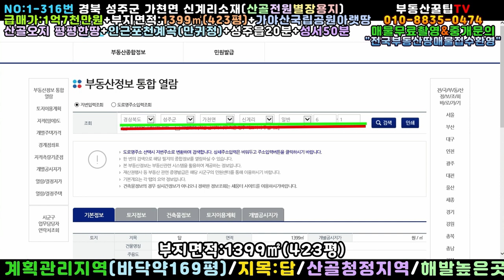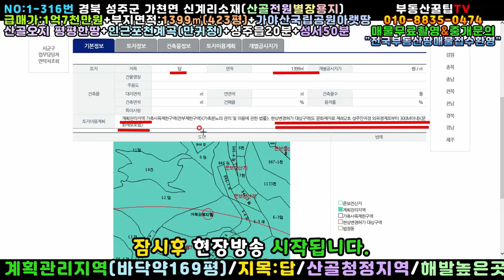NO:1-316번#성주군땅.성주땅.성주군부동산.성주부동산.경북성주군가천면신계리산골전원별장용지.성주군가천면신계리산골전원별장부지.성주군가천면신계리산골전원별장지.성주군가천면신계리주택용지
경북 성주군 가천면 신계리 산골전원별장용지

급매가:1억7천만원(\170,000,000원)

평당가:401,892원

지   역:계획관리지역

지   목:답

특   징:동남향전원별장지

4m도로▶▶40m포장도로접

전기인입가능/지하수는 파야될듯

가야산국립공원 아랫동네

(포천계곡 신계용사)

평평한땅/앞자락 옹벽공사완료

성주읍내20분/성서계대50분거리